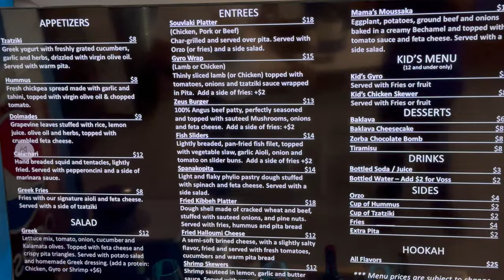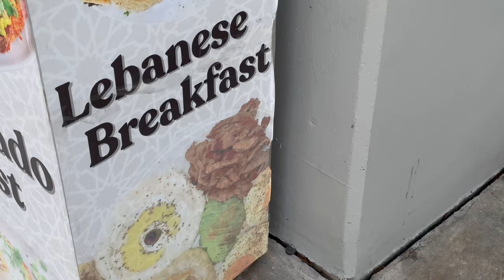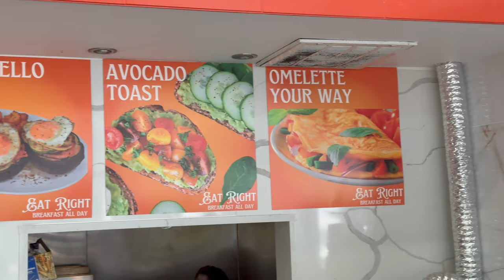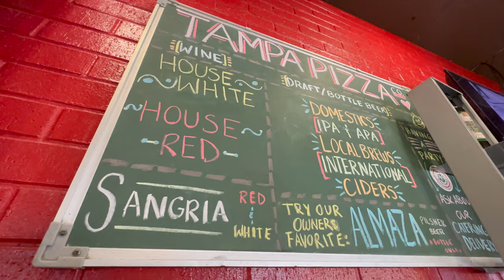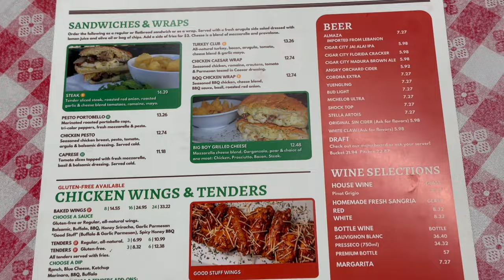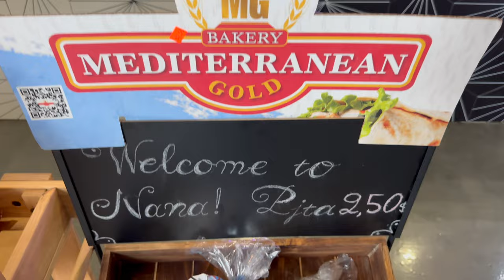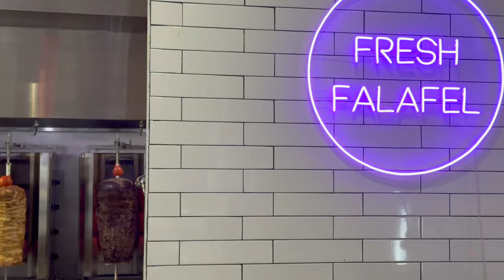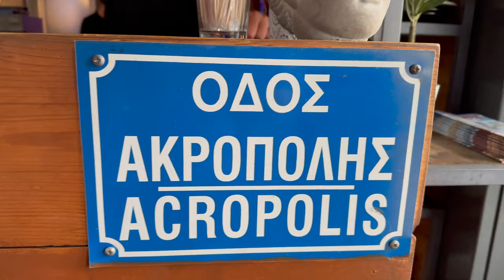Tampa Florida: Lebanese Restaurants I Visited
Tampa Florida: Lebanese Restaurants
Cafe Zorba
Tampa Pizza Company
Nana Street Food
Kafee and Kabab
Acropolis Taverna
Follow my steps on google maps:
Thank you Qatar Airways for the support:
USA May 2023, California:
USA May 2023: Atlanta, New York, Washington, Chicago